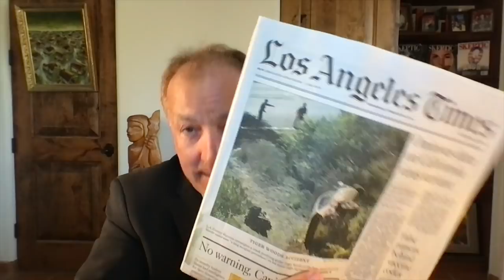Michael Shermer w/ Roy Richard Grinker—Nobody’s Normal: How Culture Created Stigma of Mental Illness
For centuries, scientists and society cast moral judgments on anyone deemed mentally ill, confining many to asylums. In episode 161 of The Michael Shermer Show, Dr. Shermer speaks with anthropologist Dr. Roy Richard Grinker about his book Nobody’s Normal: How Culture Created the Stigma of Mental Illness which chronicles the progress and setbacks in the struggle against mental-illness stigma — from the 18th century, through America’s major wars, and into today’s high-tech economy. Drawing on cutting-edge science, historical archives, and cross-cultural research in Africa and Asia, Grinker takes readers on an international journey to discover the origins of, and variances in, our cultural response to neurodiversity. Shermer and Grinker discuss: the DSM, ADHD, PTSD, the autism spectrum, schizophrenia, labels and stigma, neuroses vs. psychoses, mental vs. medical models, brain/mind dualism, blacks and drapetomania, homelessness and mental illness, and the future of madness and normalcy.

This dialogue was recorded on January 28, 2021 as part of The Michael Shermer Show (formerly Science Salon) presented by The Skeptics Society, in California.

You play a vital part in our commitment to promote science and reason. If you enjoy the podcast, please show your support by making a donation. Your ongoing patronage will help ensure that sound scientific viewpoints are heard around the world.